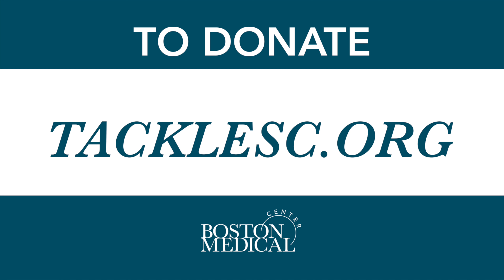Tackling Sickle Cell: Meet Clorett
Devin and Jason McCourty of the New England Patriots are teaming up with Boston Medical Center to Tackle Sickle Cell. Their family has been personally touched by sickle cell disease—a rare hereditary disease affecting thousands of people in the United States—which is why they’re helping BMC find innovative ways to treat, and hopefully someday, cure this disease. BMC is home to the largest treatment center for children and adults with sickle cell disease in New England.